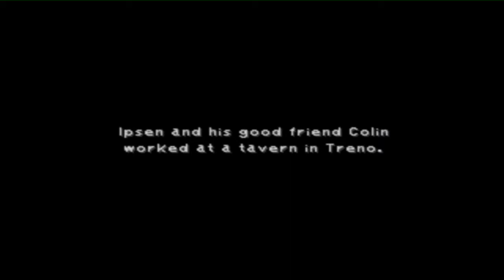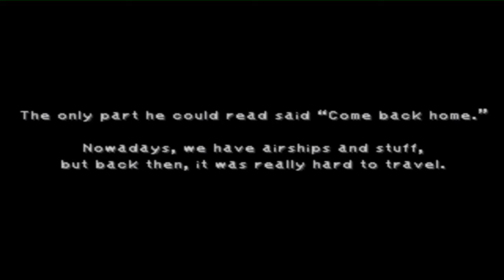Let's Play Final Fantasy IX Part 38 Zelda's Tragische Jeugd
Best wel veel tragische verhalen in dit spel :O

Links:
Final Fantasy IX Melodies of Life - Cover Wilma